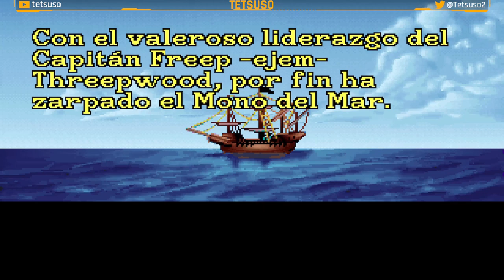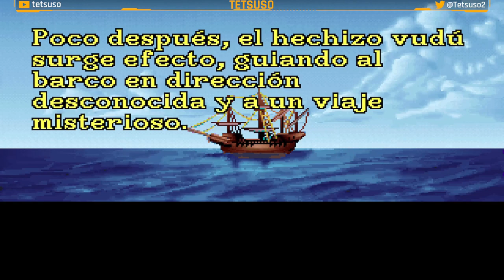The Secret of Monkey Island - Segunda Parte: El Viaje - Gameplay - Walkthrough - Español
Guybrush Threepwood llega a una isla con la intención de convertirse en pirata. Para ello deberá completar 3 pruebas y viajar a la mítica Monkey Island donde se enfrentará al terrible pirata fantasma LeChuck para salvar a la gobernadora Marley.

Segunda parte del gameplay de "The Secret of Monkey Island" en Twitch.
Aventura gráfica desarrollada por Lucasfilm Games y publicada en 1990.